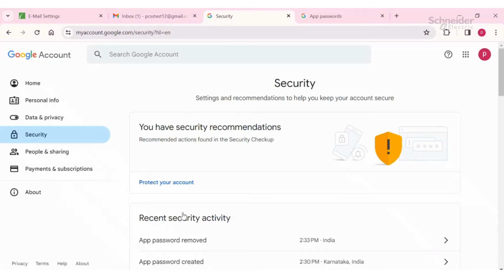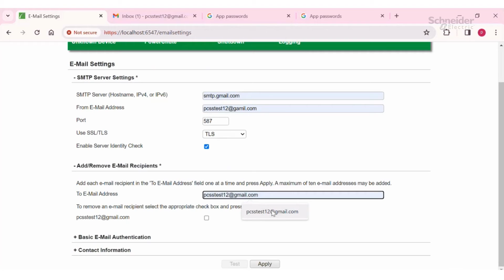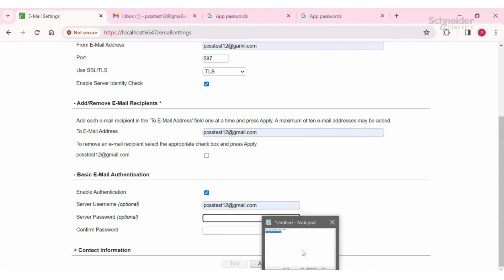How to setup Gmail email notifications using PowerChute Serial Shutdown | Schneider Electric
This video demonstrates the step by step process of configuring your gmail to receive email notifications on UPS events from PowerChute Serial Shutdown.

👋 GET TO KNOW US BETTER